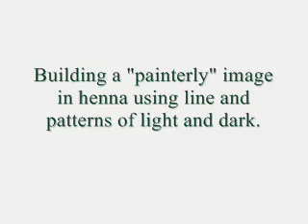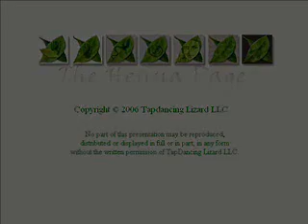henna: hennapage - "chiaroscuro henna '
Building a painterly image in henna using patterns of light and dark.